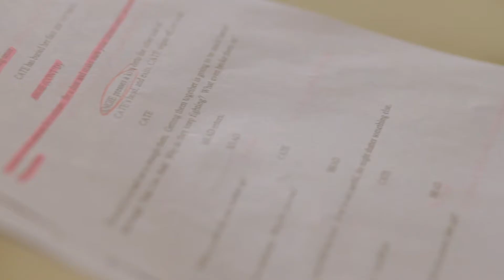24 Hour Play Festival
One of our kickoff events we do every year! A great way for freshman to get involved right away to meet and work with our upperclassmen!

We are using the name '24 Play Festival' with the permission ofThe 24 Hour Plays and The 24 Hour Company.